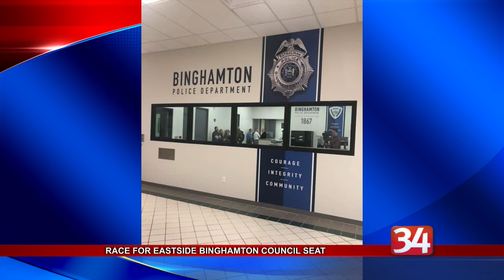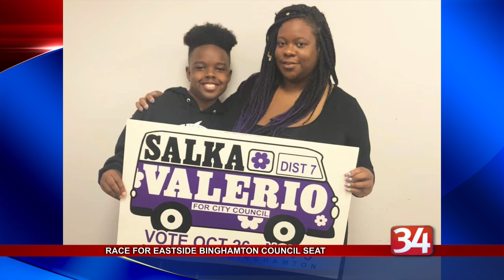City Council District 7 candidate interviews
The race for Binghamton City Council District 7 pits the current Councilman, Republican Tom Scanlon, against Democrat Salka Valerio.